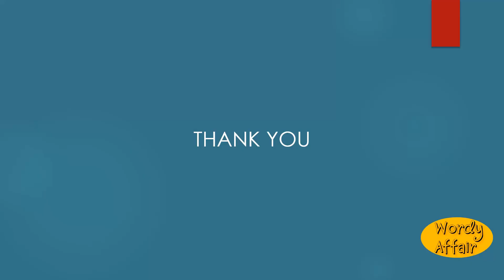Edibility Meaning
Suitableness for being eaten; edibleness.

In this video, you will learn "Edibility" Meaning and pronunciation in English.

Wordy Affair